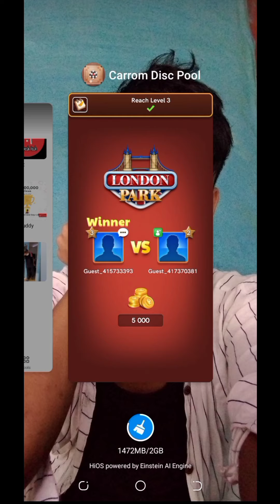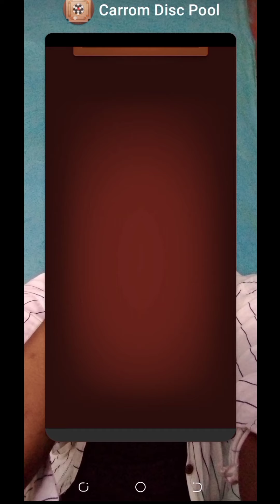🔥Big gameplay || Big motivation || Mastermind Indirect shot || carrom pool 👑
🔥Big gameplay || Big motivation || Mastermind Indirect shot || carrom pool 👑carrompool